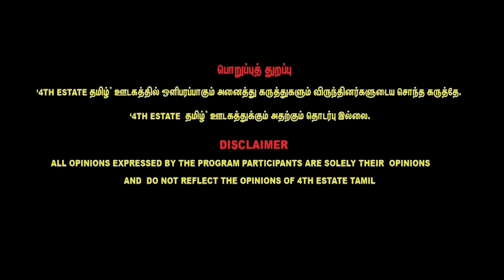அண்ணாமலைக்காக திமுகவின் டம்மி வேட்பாளர் | ரகசியம் உடைக்கும் Savukku Shankar | Elections 2024 DMK